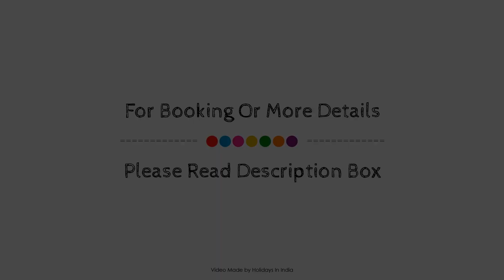Seven Palms Desert Camp, Jaisalmer, India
About Property:
The 3-star Seven Palms Desert offers comfort and convenience whether you're on business or holiday in Jaisalmer. The hotel offers guests a range of services and amenities designed to provide comfort and convenience. To be found at the hotel are 24-hour security, daily housekeeping, fireplace, taxi service, ticket service. Each guestroom is elegantly furnished and equipped with handy amenities. To enhance guests' stay, the hotel offers recreational facilities such as massage. No matter what your reasons are for visiting Jaisalmer, Seven Palms Desert will make you feel instantly at home.
Searching For
1. Seven Palms Desert Camp - Jaisalmer
2. Seven Palms Desert Camp - Jaisalmer Virtual Tour
3. Seven Palms Desert Camp - Jaisalmer Rooms
4. Seven Palms Desert Camp - Jaisalmer Amenities
5. Seven Palms Desert Camp - Jaisalmer Videos
6. Seven Palms Desert Camp - Jaisalmer Offers
7. Seven Palms Desert Camp - Jaisalmer Deals
Audio Credit:
Track Title: Reasons To Hope
Artist: Reed Mathis